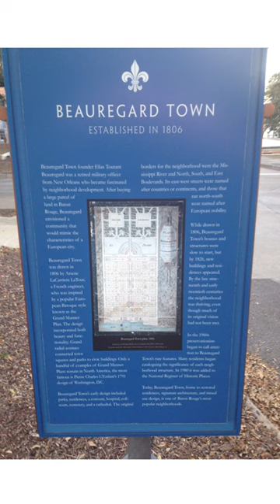Baton Rouge, Louisiana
Baton Rouge, from French Bâton-Rouge 'red stick' is the capital city of the U.S. state of Louisiana. Located on the eastern bank of the Mississippi River, it is the parish seat of East Baton Rouge Parish, Louisiana's most populous parish (the equivalent of counties in other states). Since 2020, it has been the second-largest city in Louisiana after New Orleans; Baton Rouge is the 18th-most-populous state capital. According to the 2020 United States census, the city-proper had a population of 227,470; its consolidated population was 456,781 in 2020. The city is the center of the Greater Baton Rouge area—Louisiana's second-largest metropolitan area—with a population of 870,569 as of 2020, up from 802,484 in 2010. Baton Rouge is the fourth most populous city proper in the Deep South region of the southeastern United States.

The Baton Rouge area owes its historical importance to its strategic site upon the Istrouma Bluff, the first natural bluff upriver from the Mississippi River Delta at the Gulf of Mexico. This allowed development of a business quarter safe from seasonal flooding. In addition, it built a levee system stretching from the bluff southward to protect the riverfront and low-lying agricultural areas.

It has developed as a culturally rich center, with settlement by immigrants from numerous European nations and African peoples brought to North America as slaves or indentured servants. It was ruled by seven different governments: French, British, and Spanish in the colonial era; the Republic of West Florida; as a United States territory and state; Confederate, and United States again since the end of the American Civil War. Through the various occupying national governments of Baton Rouge, the city and its metropolitan area have developed as a multicultural region practicing many religious traditions from Catholicism to Protestantism, and Louisiana Hoodoo the area has also become home to a sizeable lesbian, gay, bisexual and transgender community, and elected the first open LGBT politician for the Louisiana Public Service Commission.

Baton Rouge is a major industrial, petrochemical, medical, research, motion picture, and growing technology center of the American South. It is the location of Louisiana State University—the LSU system's flagship university and the state's largest institution of higher education. It is also the location of Southern University, the flagship institution of the Southern University System—the nation's only historically black college system. The Port of Greater Baton Rouge is the tenth largest in the U.S. by tonnage shipped and is the farthest upstream Mississippi River port capable of handling Panamax ships. Major corporations participating in the Baton Rouge metropolitan statistical area's economy include Amazon, Lamar Advertising Company, BBQGuys, Marucci Sports, Piccadilly Restaurants, Raising Cane's Chicken Fingers, ExxonMobil, Brown & Root, Shell, and Dow Chemical Company.